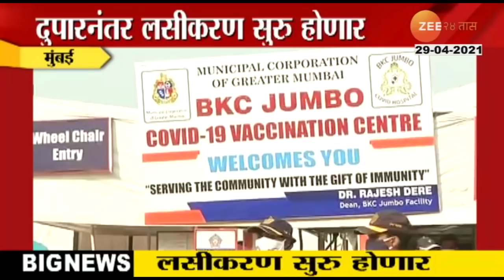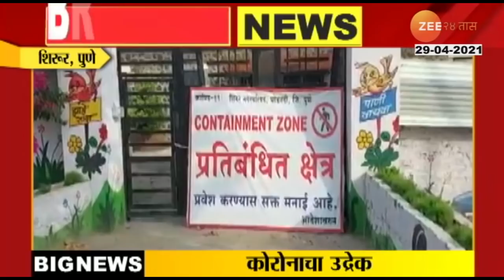Aaj Kay Vishesh ? | आज काय विशेष ? | 29 April 2021